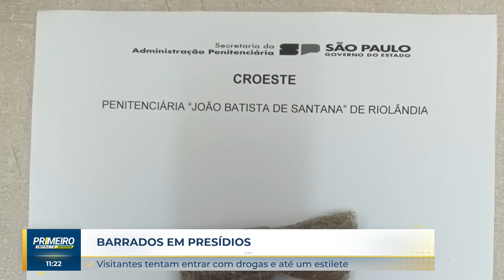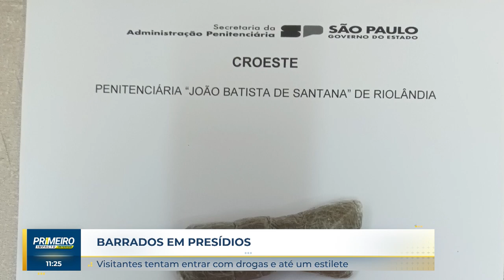Visitantes tentam entrar com drogas e até um estilete em presídios da região